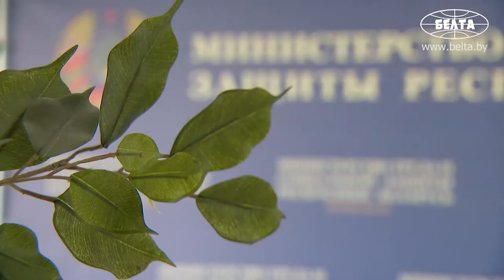Лукашенко поручил уделить особое внимание реабилитации одиноких пожилых людей после коронавируса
Президент Беларуси Александр Лукашенко на совещании поручил уделить особое внимание реабилитации и восстановлению пожилых людей после перенесенной коронавирусной инфекции.